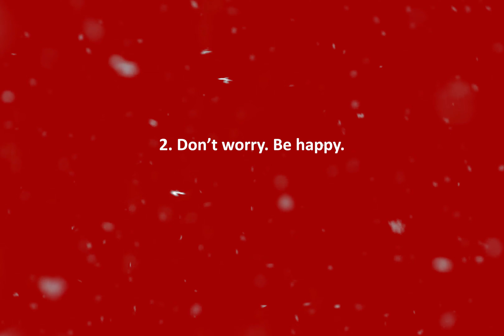4 Tips for a Happy New Year from our Ground Sloth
As another exciting year at the State Historical Society comes to a close, we thank you for your continued support and generosity. You make it possible for us to offer amazing family learning experiences, expand museum exhibits, and provide accessible history for everyone.

Thank you from all of us at the State Historical Society and Foundation as we move into a new year of sharing North Dakota’s constantly evolving story.